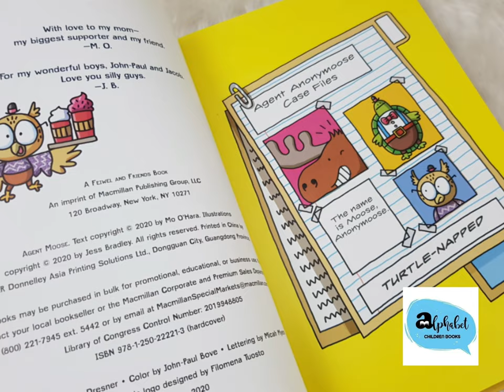Agent Moose by Mo O'Hara & Jess Bradley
Comic สืบสวน ตลก สนุก 6-8ปี